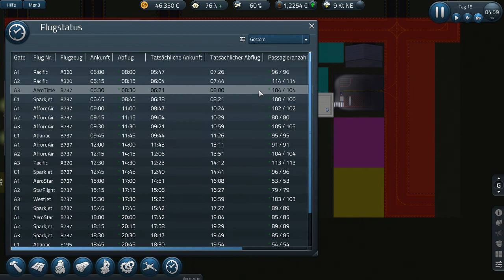SimAirport #43 - Zweiter Runway - Gameplay deutsch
Wir spielen: SimAirport